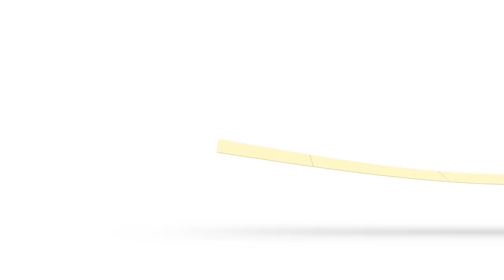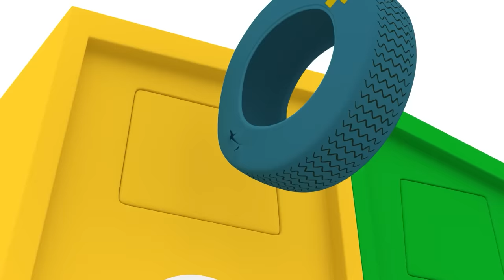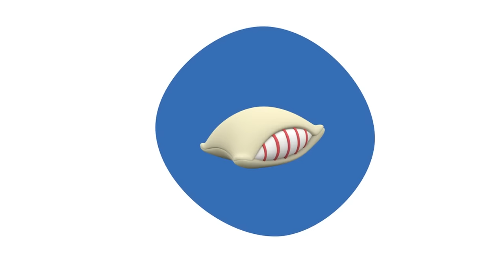🚽 POCOYO in ENGLISH - Pocoyo Needs To Go Potty [92 min] Full Episodes |VIDEOS and CARTOONS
✔️ It's diaper ditch time! Learn to go potty alone to pee and poop with Pocoyo and his friends. The toilet is a gluttonous friend who is looking forward to seeing you. After urinating or pooping we must remember that we have to clean our butt and hands to eliminate possible viruses that can cause infections. Nor should we forget to pull the cistern and lower the lid of the toilet so that the smell goes away. Learn to leave the diaper and go to the toilet as an adult. Potty training for kids! Enjoy with Pocoyo's potty training song!

Watch your favorite episode by clicking a title below:
00:00:00 To The Toilet
00:02:09 Elly's Bath
00:08:25 Pato's Bath
00:10:56 Bathing Loula
00:17:23 Let´s take a bath
00:18:36 Fussy Duck
00:24:31 Muck struck
00:30:32 Pocoyo Recycles
00:36:59 Pato's Bedtime
00:43:22 Pato's Shower
00:49:44 Elly's Tea Party
00:55:44 Magical Watering Can
01:01:46 Pato Underwater
01:07:46 A Little Cloud
01:13:47 The big sneeze
01:19:47 The Seed
01:25:46 Double Bubble

🛁 Elly's Bath 🛁
Pocoyo is looking for Elly to play ball, but Elly is taking a bath.

🚿 Fussy Duck 🚿
Pato, fresh from his shower, is determined to keep clean.

♻️ Pocoyo Recycles ♻️
Pocoyo and Pato find some recycling containers.

💤 Pato's Bedtime 💤
Pato is getting ready for bed.

🍪 Elly's Tea Party 🍪
Elly invites her chums to a tea party but they don’t want to come because they know how bossy Elly is at her tea parties.

💧 Magical Watering Can 💧
Pocoyo gives the last drop of water from his watering can to his friends instead of using it to water his musical flowers.

🌊 Pato Underwater 🌊
Pato packs his bag of toys and heads off to play with Octopus and Whale underwater.

☁️ A Little Cloud ☁️
Pocoyo has an unusual new friend: a lonely little cloud who just wants to play.

😷 The big sneeze 😷
Elly has a cold and her huge trumpeting sneezes keep knocking Pocoyo’s tower of bricks down.

🌱 The Seed 🌱
Pocoyo finds a seed. He can’t wait for it to grow.

💦 Double Bubble 💦
Pocoyo is enjoying blowing bubbles with his bubble maker.